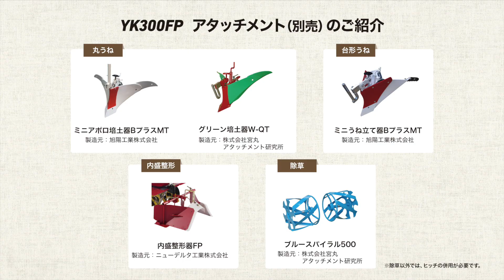ミニ耕うん機 YK300FP プロモーションムービー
かわいい顔して頼もしい！
うちの畑の働きモノ

野菜づくりに”かんたん・安心・カッコイイ”
みんなに自慢したくなる、私にBESTなお気に入り。
ロータリーが前にある安心設計に加え、だれでも操作がかんたん・使いやすい。
さらに、スタイリッシュなデザインも魅力的。
さあ、家庭菜園の初心者も達人も、
新しいYK300FPといっしょに、楽しい野菜づくりをはじめましょう！

本動画はYK300FPのプロモーションムービーとなります。